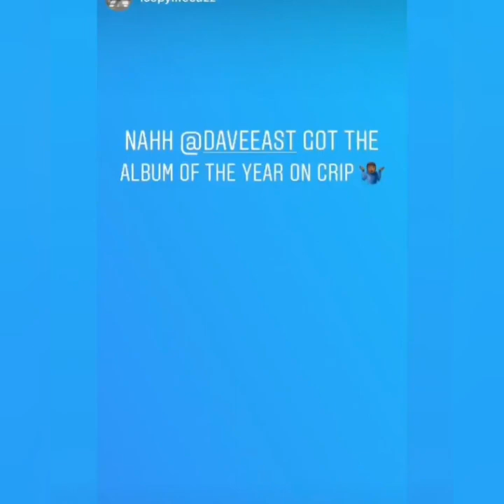DAVE EAST BEST AND FUNNY MOMENTS COMPILATION PART 2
Best And Funny Moments Of
David Lawrence Brewster Jr., better known by his stage name Dave East, is an American rapper, songwriter and actor from Harlem, New York. East began his career in 2010, and gained attention in 2014 from his eighth mixtape, Black Rose.